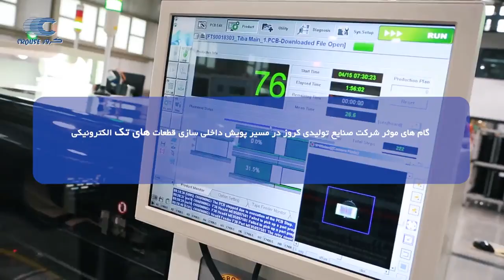Iranian made car Electronic Control Unit (ECU)